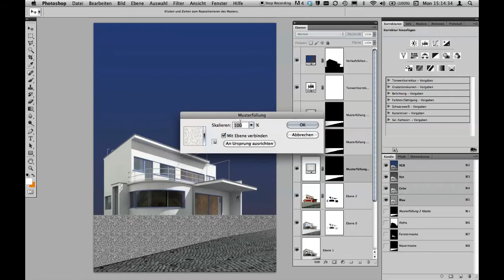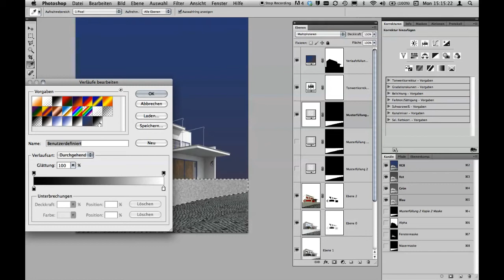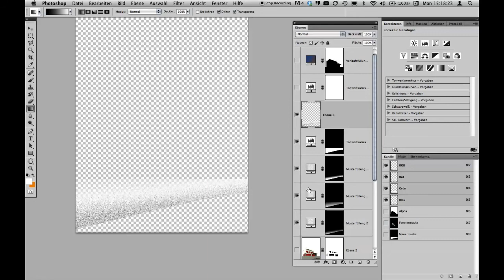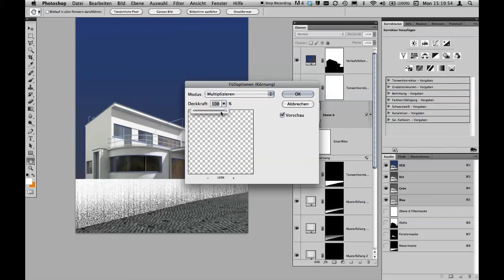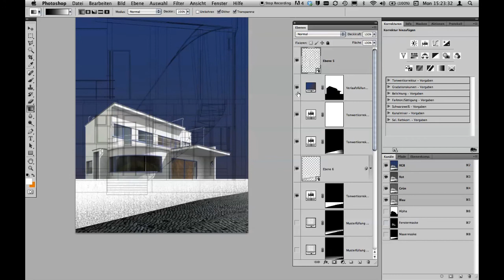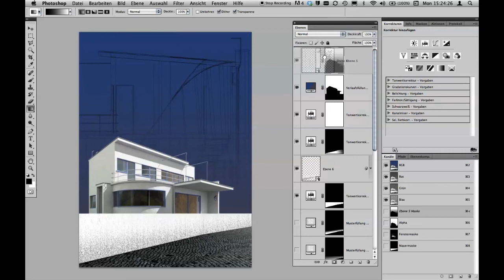Photoshop: Buchcover Weissenhof 3